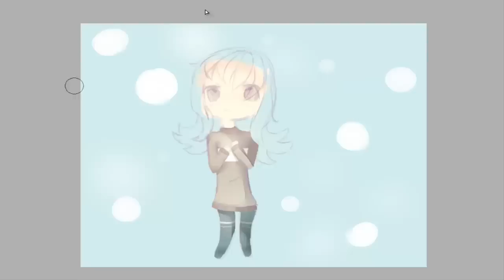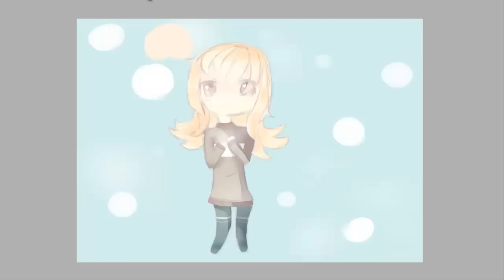Wintersnow [Gift] Chibi Speedpaint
this is for youuuuu, Winter!~ c:

a little messy Cotton Fluff style chibi for youuuu! :D

this is not her oc ;-; I have to join a contest with an actual oc of hers, so I couldn't make this her oc.

programs/devices:
- Wacom Bamboo